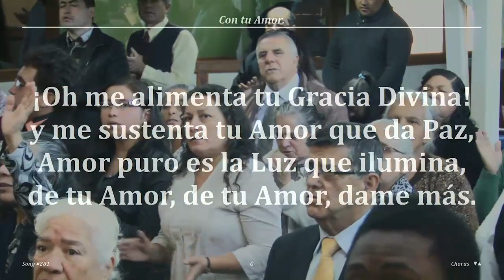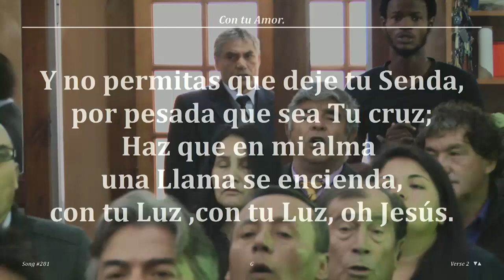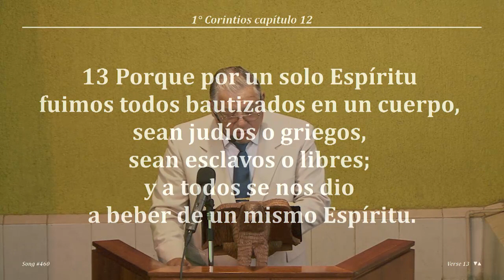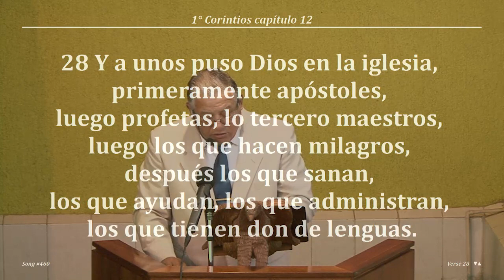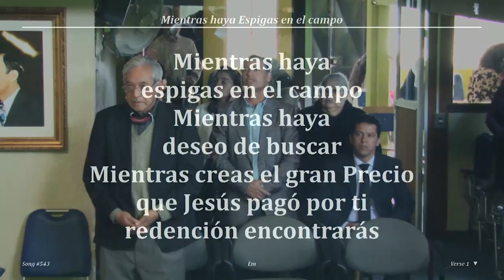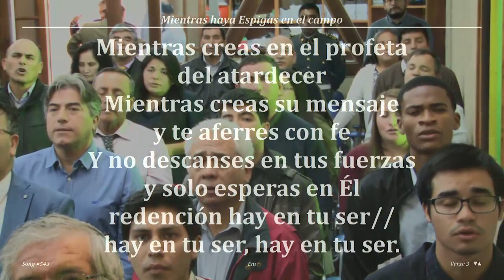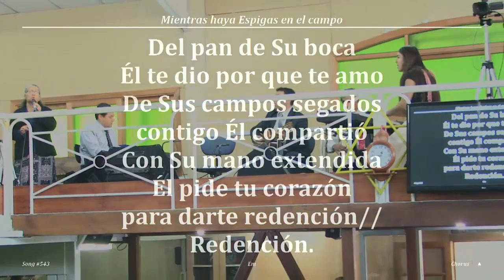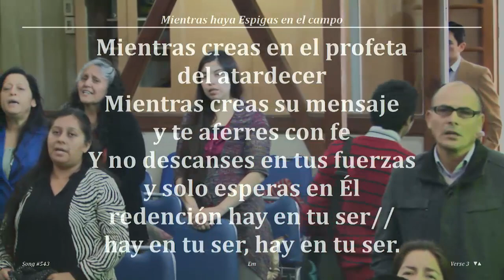2017 0402d Jorge Flores A